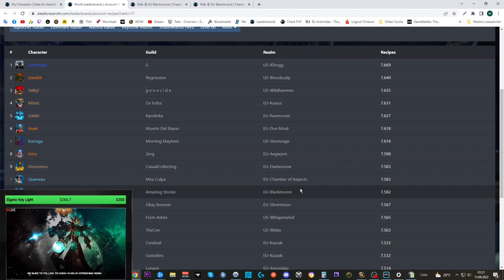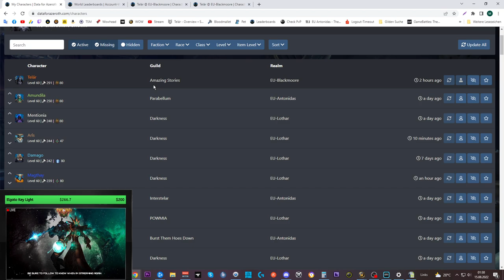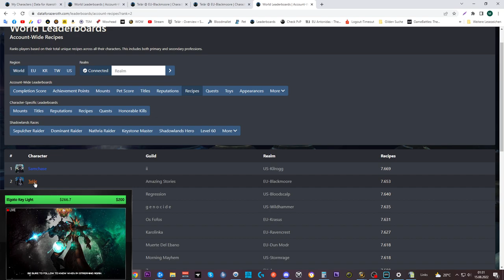536 Symbol des erhabenen Juweliers ausgeben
Amazon (Games):